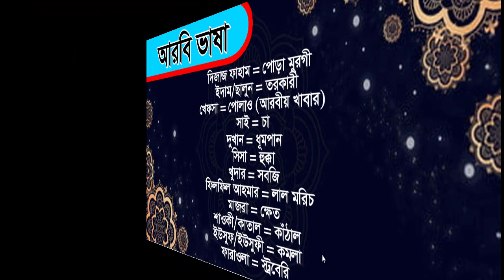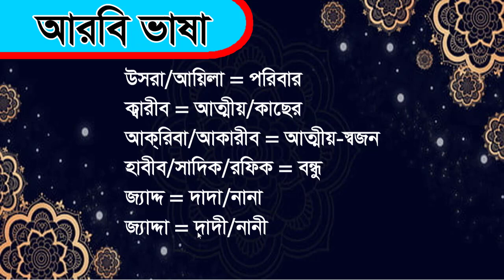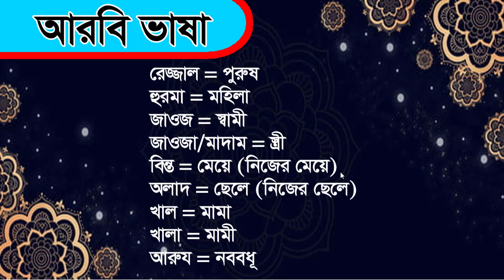আরবি ভাষায় কথোপকথন | Daily Arabic Conversation | Arbi Bhasha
আরবি ভাষায় কথোপকথন | Daily Arabic Conversation | Arbi Bhasha. In this video about Arabic to Bangla.

Thanks